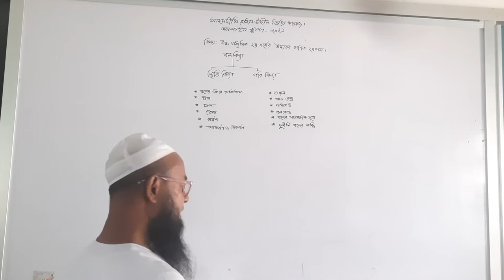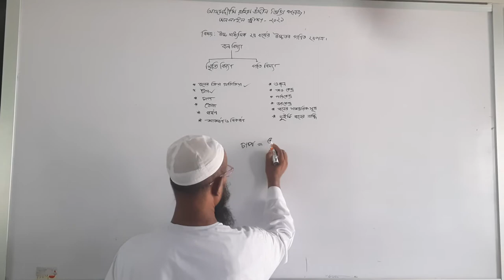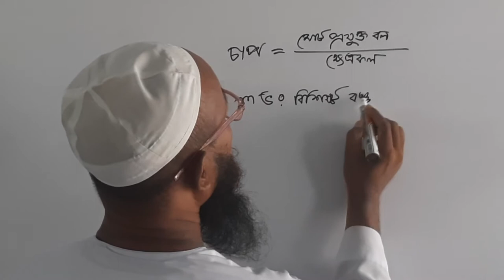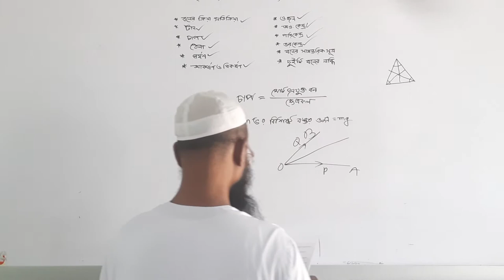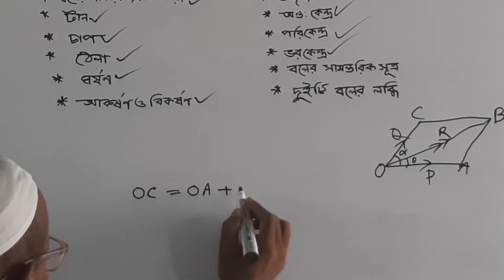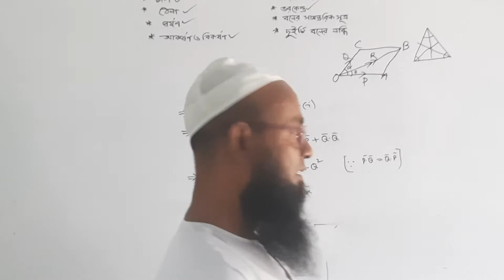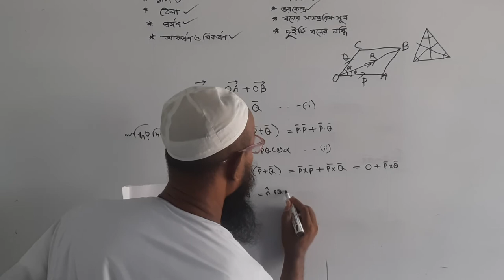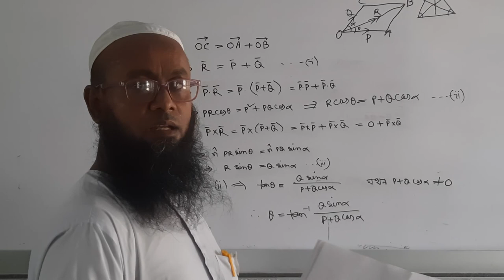উচ্চ মাধ্যমিক, গণিত- দ্বিতীয় পর্ব,আদমদীঘি রহিম উদ্দিন ডিগ্রী কলেজ আদমদিঘী বগুড়া